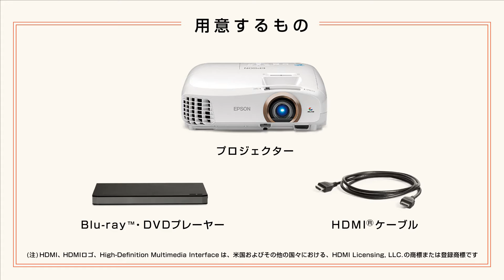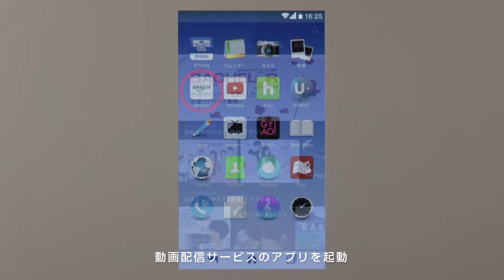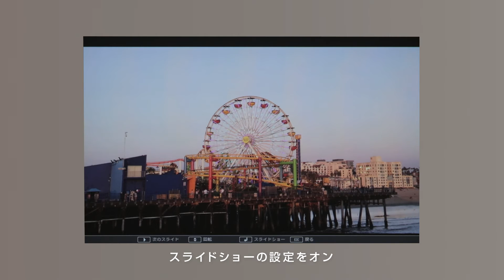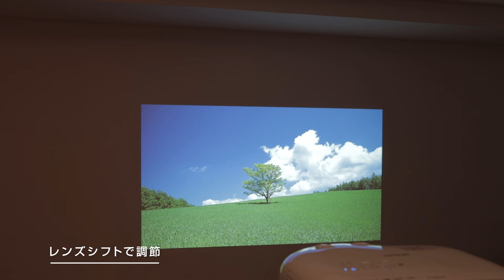動画でわかる! How to dreamio